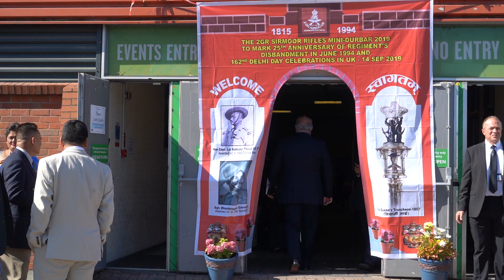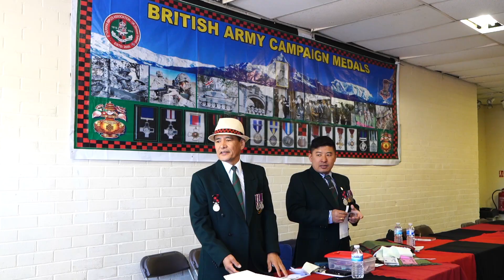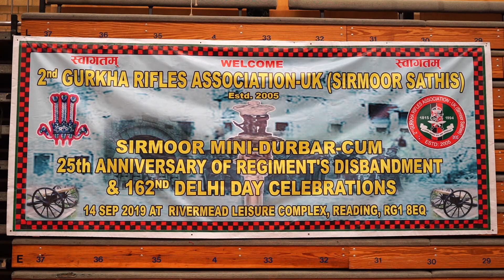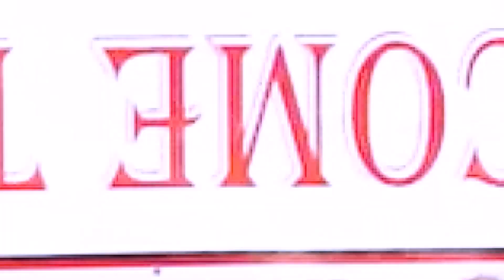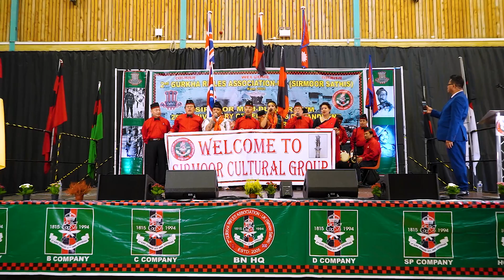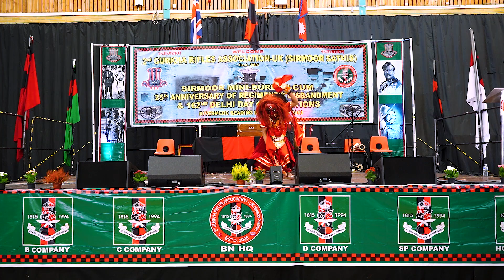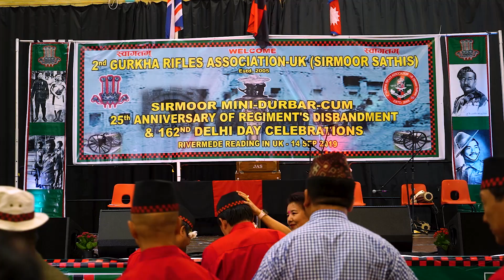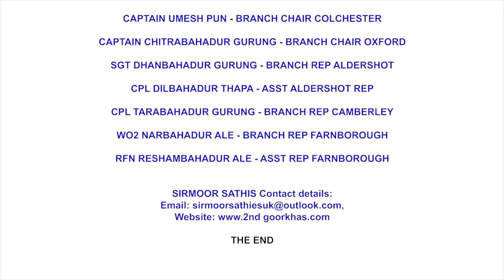2GR SIRMOORRIFLES MINI- DURBAR UK Sep 2019